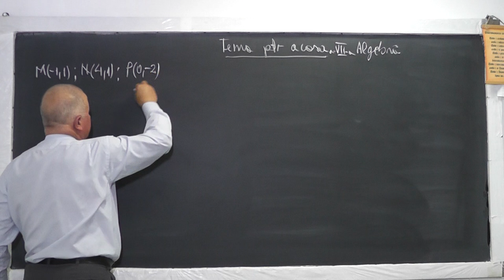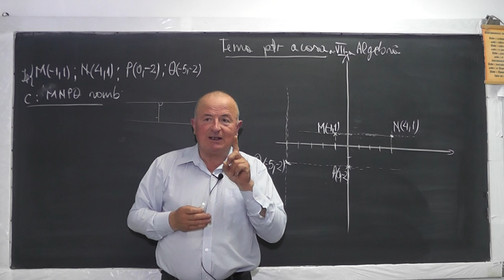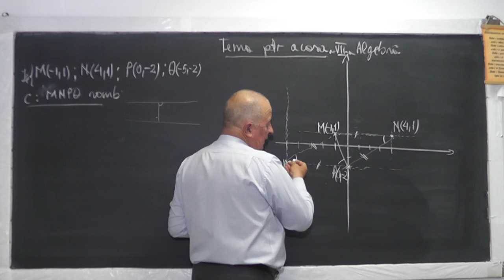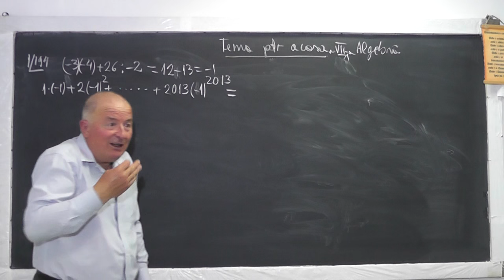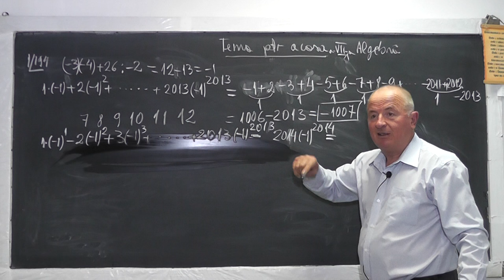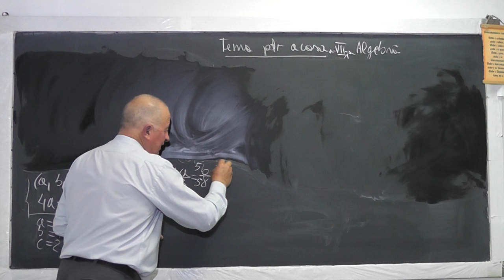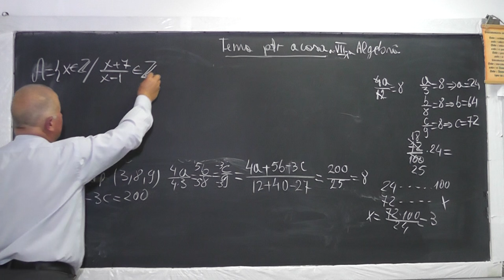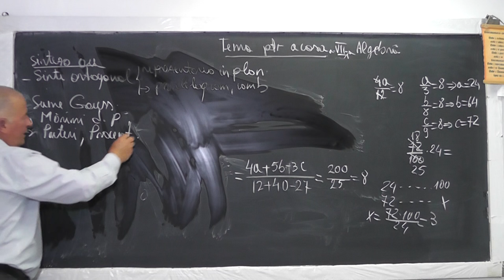Lectia 1041 Sistemul ortogonal Paralelogram Romb Marimi direct proportionale Procente Puteri Clasa 7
Aceste lectii sunt sustinute de voi si daca va sunt utile, as aprecia un Like, Share, Comment - In aceasta lectie de matematica pe care o puteti vedea in direct si pe ne ocupam de tema pentru acasa la clasa a VII-a. Din cuprins: Sistem ortogonal, Reprezentarea punctelor in plan, Paralelogram, Romb, Marimi direct proportionale, Sume Gauss, Procente, Puteri.